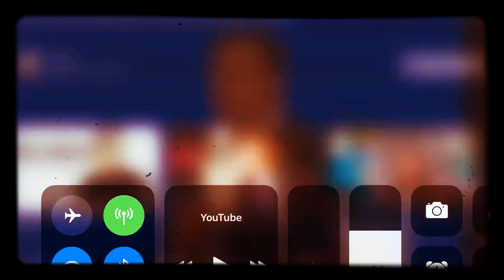ELON MUSK’S WEDDING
Dutch boys love it when you teach them the Nelly Furtado chords